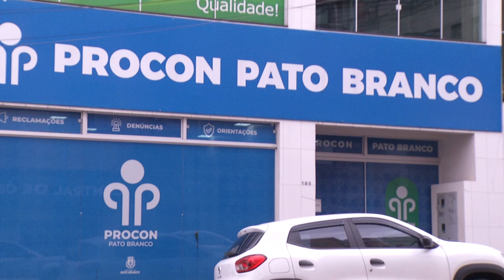Quem está com seu nome sujo na praça terá como renegociar suas dívidas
Economia: Isso será possível através de um programa criado pelo Procon de Pato Branco.